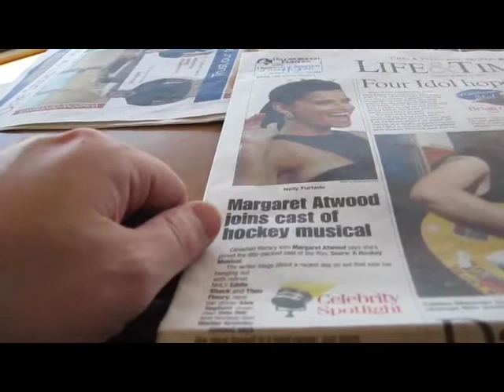Tims - News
Went to one of the many Tims in Moncton, Dieppe & Riverview and found a discarded Friday's newspaper with an interesting article.